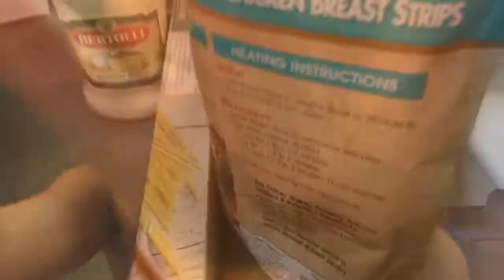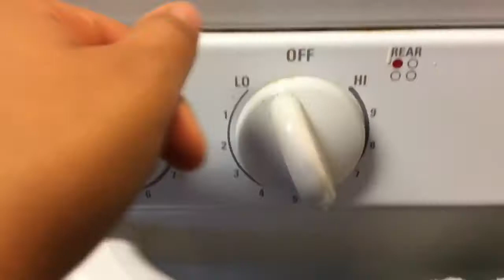COOKING W/ NY Ep. 1